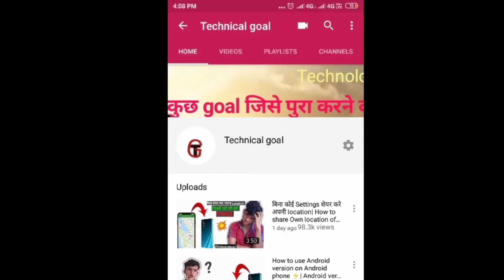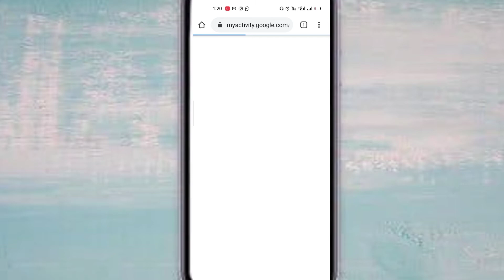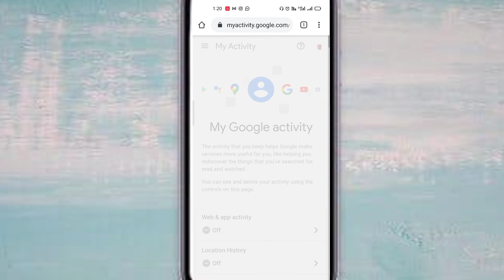How to delete chrome history permanently ? Google search history delete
HI GUYS HOW ARE YOU? I HOPE YOU FINE!!!
Guys is video mein janege ki apne google search and watch history ko parmanently kaise delete Kar sakte hai?

My channel Technicalgoal ,where you will technical videos find everyday|| I upload everyday a new technological videos.